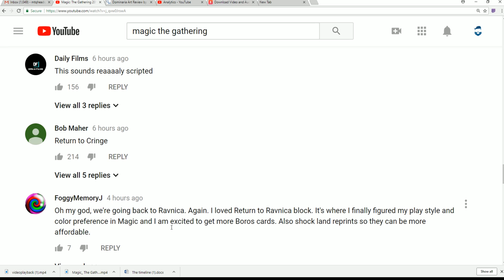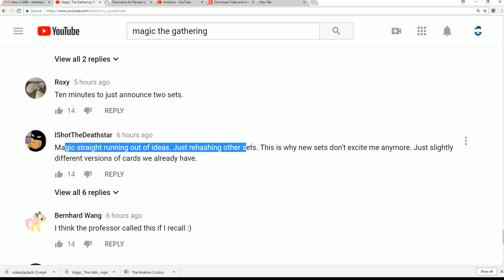WOTC Employs Morons Who Have Failed All Of Us (Rant)